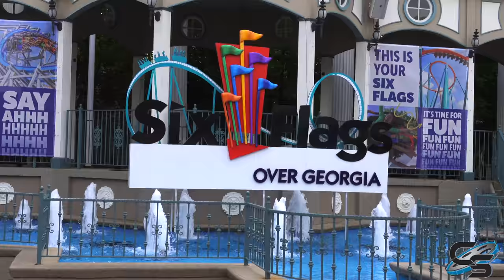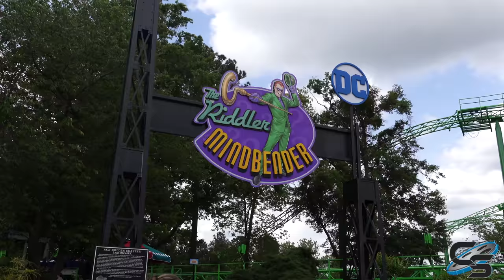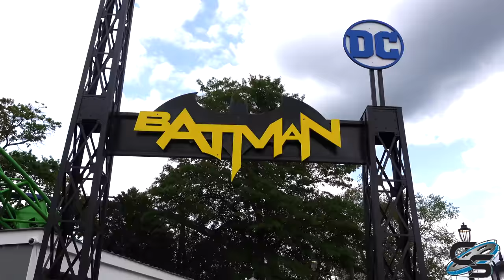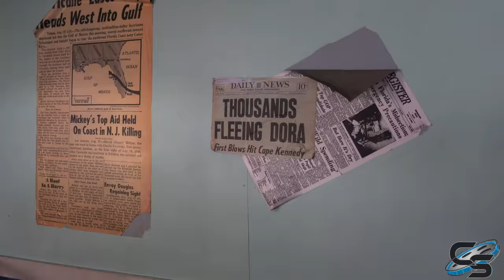The Roller Coasters of Six Flags Over Georgia! Mindbender, Goliath, Batman & More! May 2022 Vlog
We've returned to Six Flags Over Georgia for a fun day on the parks major rides and roller coasters! Join us as we share all of our updated thoughts on the attractions!

MY GEAR:
Sony a6500
35mm Lens
18-105mm lens
18-135mm lens
70-350mm lens
Sony ZV-1
Zoom H1n
MOZA AirCross Gimbal
AT2020

Production, Filming, & Editing: Sarah Anderson
Logo: Kristopher Werner
Intro: Casey Rentmeester